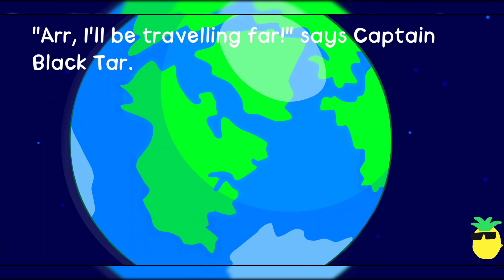Phonics Fun Kids Delving into English Storytelling Short For Toddler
Welcome back to Phonics Fun Kids, where we bring you the best in educational content for toddlers! Today, we are delving into the world of English storytelling with some short, captivating tales for your little ones. Get ready to be transported to magical lands and meet interesting characters as we explore the power of storytelling in early childhood development.

Stories Name
1- The Mouse in The House
2- Tig The Pig
3- Rab The Crab
4- Brook The Rook
5- Captain Black Tar
6- Jut and The Nut
7- Kit and The Sand Pit
8- Mcnap
9- My Pug
10- Pip and Her Soup
11- Rox The Ox

As the stories come to a close, your child will be left with a sense of wonder and delight. Through the magic of storytelling, they have traveled to faraway lands, met unforgettable characters, and learned valuable lessons about friendship, bravery, and compassion. Join us next time for more exciting adventures and educational content on Phonics Fun Kids!

Thank you for joining us on this journey through English storytelling for toddlers. We hope you and your little one have enjoyed these short tales and will continue to explore the world of literacy and imagination together.